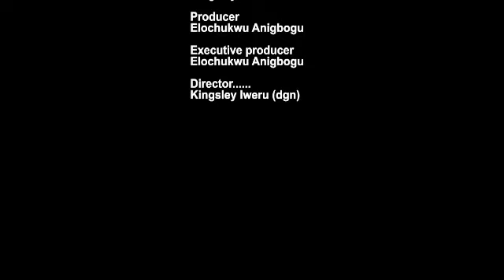NO LADY COULD WIN D HEART OF D SINGLE DOCTOR UNTIL HE MET THE GIRL EMPLOY AS HIS NEW SECRETARY